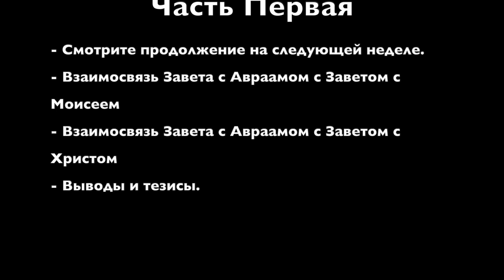Обетование Авраама - Завет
Часть первая.
Бог заключает с Авраамом завет - договор.
Параметры этого договора.
Процедура подписания.